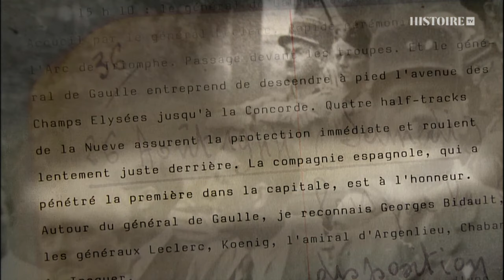La Nueve ou les oubliés de la victoire